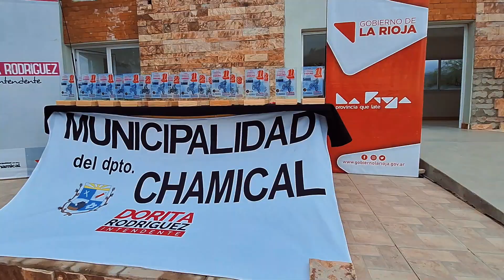Resumen de la Primera Fecha del campeonato provincial de Enduro en Chamical.